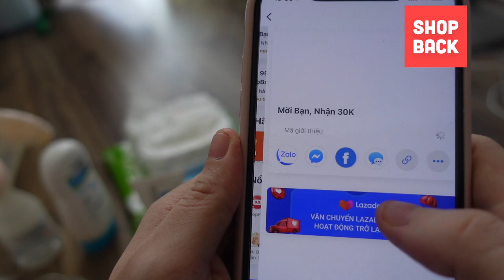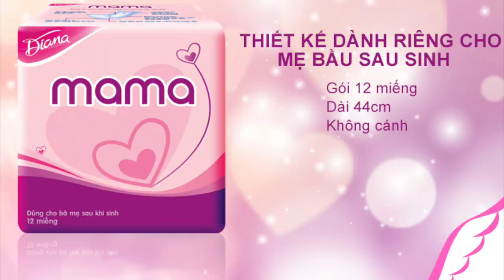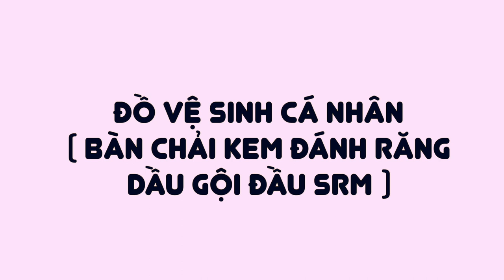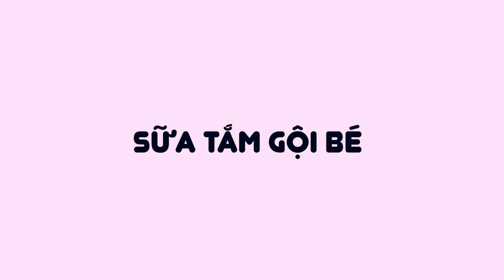KINH NGHIỆM CHUẨN BỊ GIỎ ĐỒ ĐI SINH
Ngày mai Ly sẽ update thêm link sp nha mn ơiii
Thể lệ tham gia Giveaway 10 phần quà là 2 bịch bỉm
Và đăng kí
Bước 2 : Bình luận loại bỉm yêu thích và Id Instagram nhé